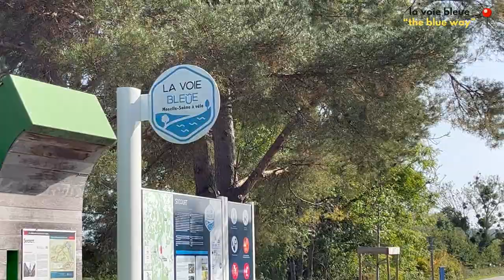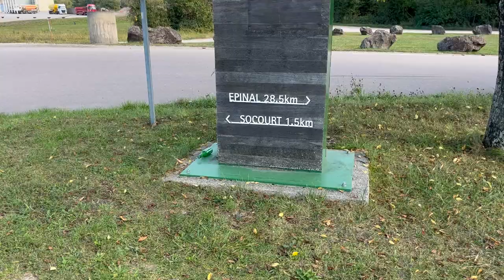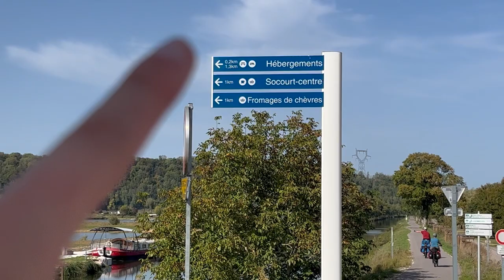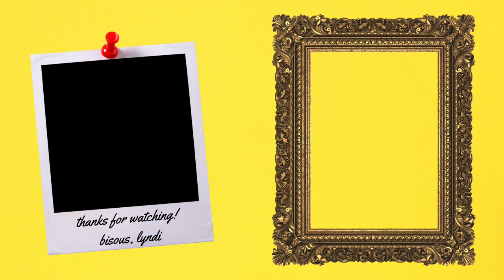the charm of charmes, france 🇫🇷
bonjour ! my name's lyndi, and i've lived in france for 6+ years. today we're exploring the "charm of charmes, france" in the vosges area ! we'll explore the blue way, some villages, charmes itself, and stop for a picnic as well as at a local cafe all while enjoying breathtaking views! 🇫🇷

🥾🚲 route i used in french ! (CIRCUIT ENTRE VIGNES ET CLOCHERS / charmes) 🥾🚲

time stamps:
00:00 exploring charmes and villages
00:52 blue way
1:35 picnic time on the blue way
2:30 off to our first village, today's route
3:04 kingfisher sighting !!
3:32 canal locks
5:02 it was a kingfisher !
5:10 BEAUTIFUL views and crunchy leaves
6:08 socourt, village and cute town store
7:05 local goat cheese dairy / chevrerie
7:25 route map + bike trail
8:02 charmes
8:58 italian store / epicerie, bergamot soda, talking to owner
10:34 church
10:41 floremont, another countryside village

Me 2 (Feat. Julian Avila) by lakey inspired.